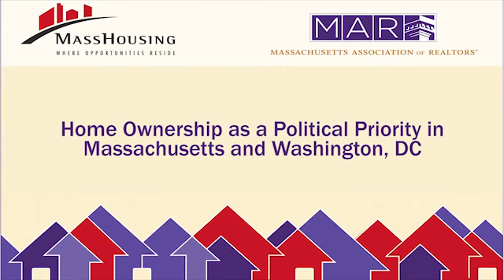The Future of Home Ownership in Massachusetts, Session 3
From 'The Future of Home Ownership in Massachusetts', a discussion on "Home Ownership as a Political Priorityin Massachusetts and Washington, D.C.' Featuring Massachusetts Secretary of Housing and Economic Development Greg Bialecki, Paul Bishop of the National Association of Realtors and State Rep. and Realtor Tom Golden. Moderated by Rob Authier.